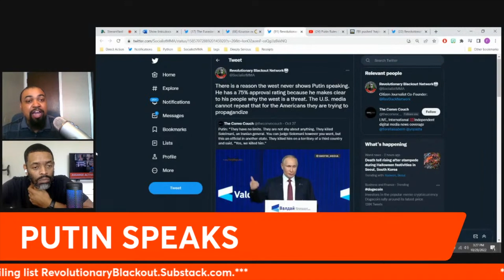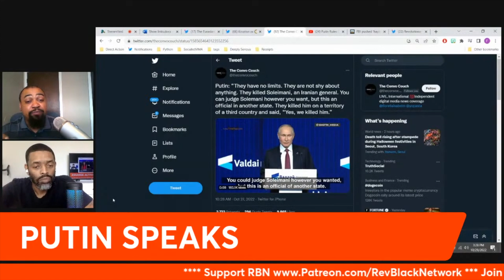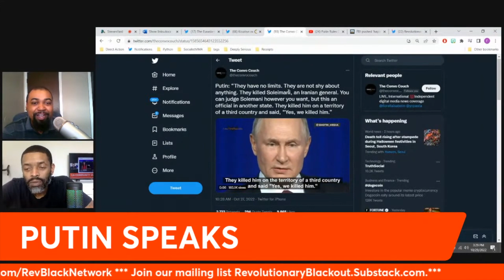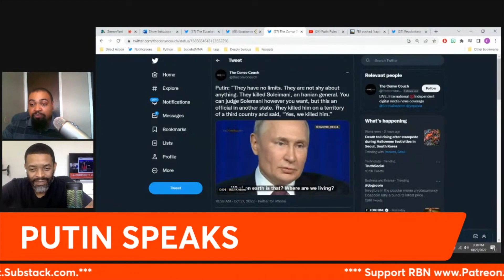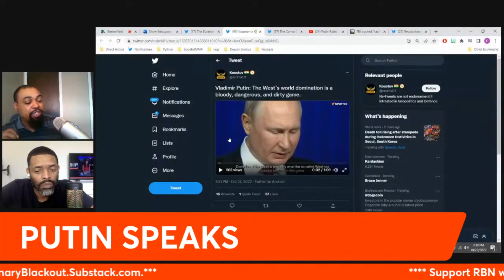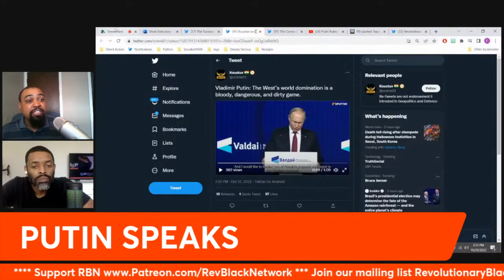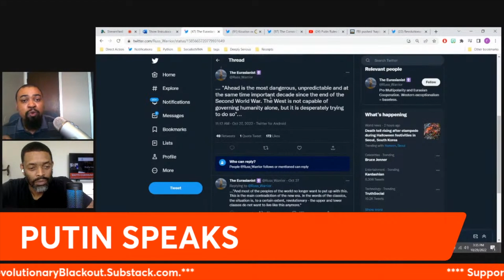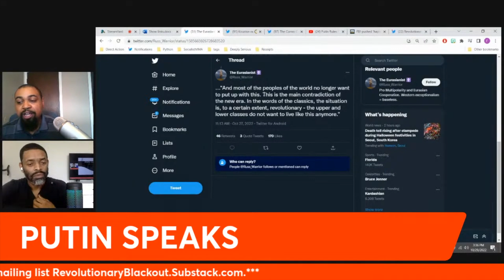Putin Spits Fire and Facts